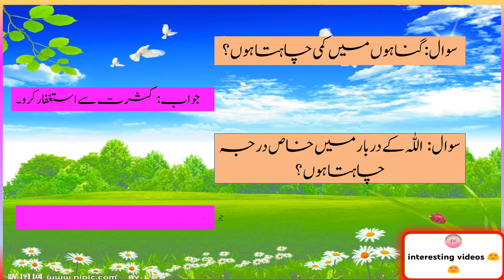رسول اللّٰہ ﷺ سےکیے گیے چندسوالات اور انکےجوابات#اسلامی